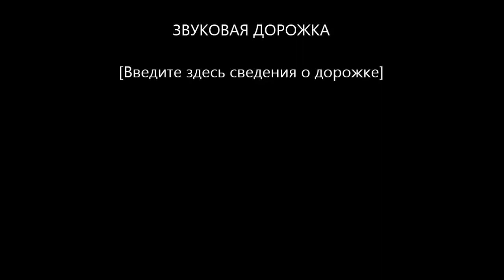концерт театр 2018г сепия